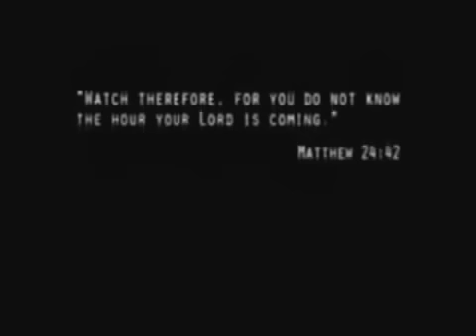ARE YOU READY TO MEET JESUS? JESUS IS NEAR COME TO HIM!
Give your life to JESUS CHRIST today he will accept you with open arms. "SALVATION PRAYER" in comment section below!